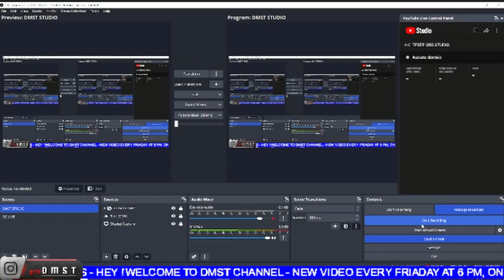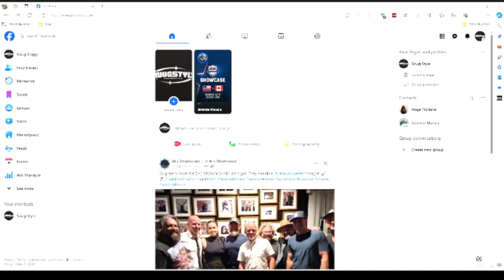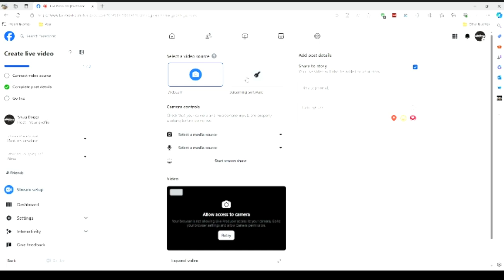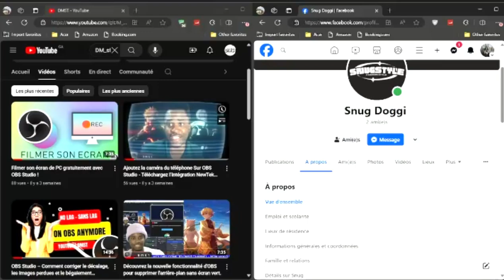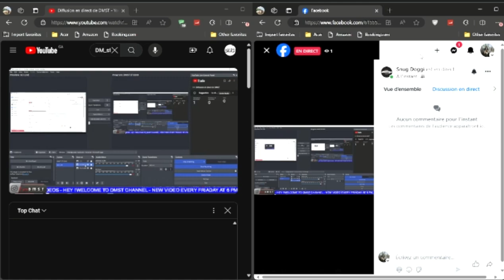How to Go Live on Facebook and YouTube Simultaneously with OBS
in this video, you will learn how to go live in multi-platform in the same time.